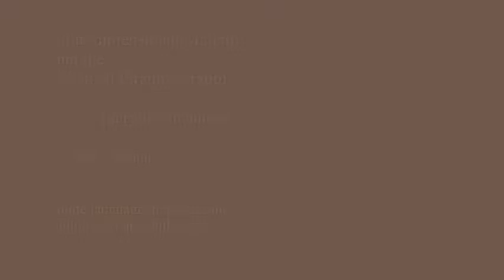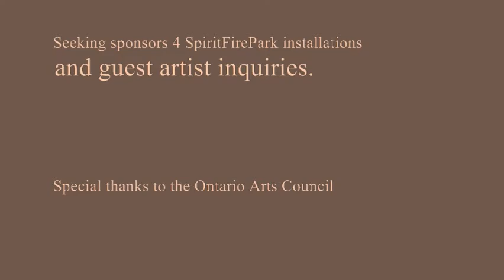Interdimensional Mallard and the Mystical Piranha-Crappie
An acrylic on canvas painting. The general idea of this piece is "listening to the universe" / being aware and receptive, flow of information and power, etc, etc.
It was in storage over last winter and has undergone much change in the last two weeks.

The Interdimensional Mallard tolls for thee and me.

This piece is currently for sale, to help support Broken Vulture Art and Spirit Fire Park.

Check BingoRage.com